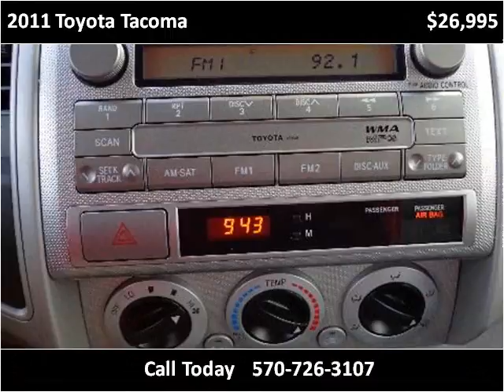2011 Toyota Tacoma Used Cars Mill Hall PA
This 2011 Toyota Tacoma is available from Miller Brothers Auto sales.